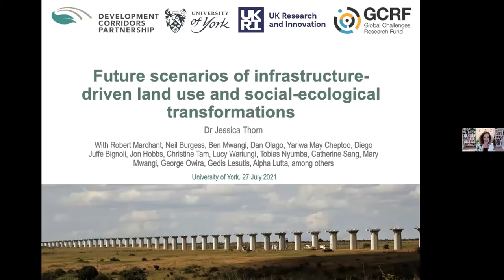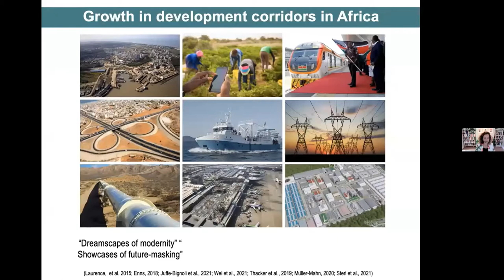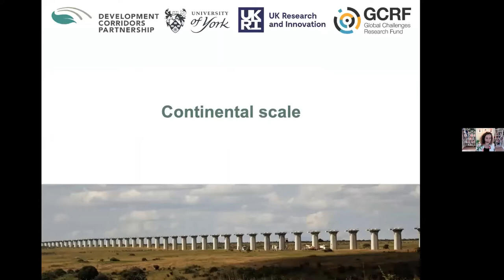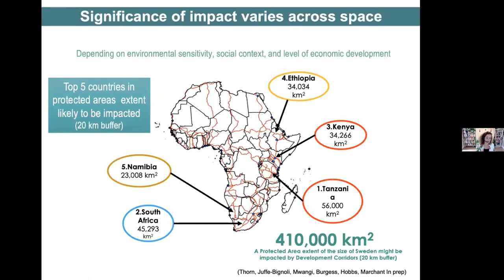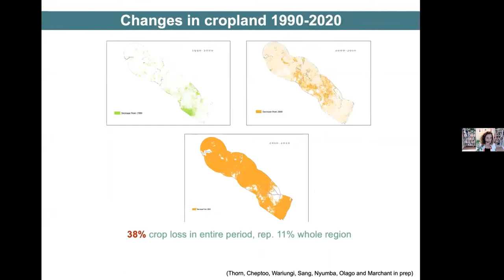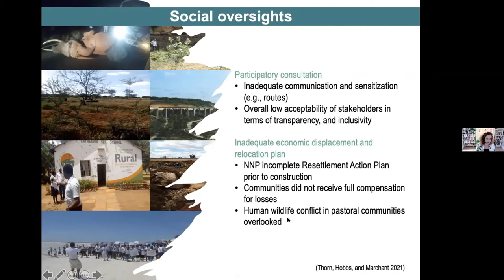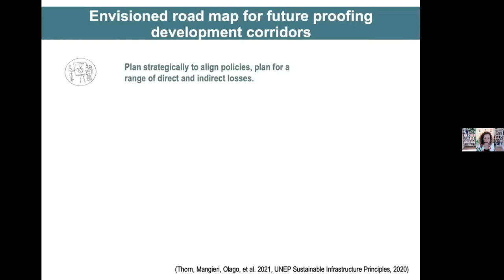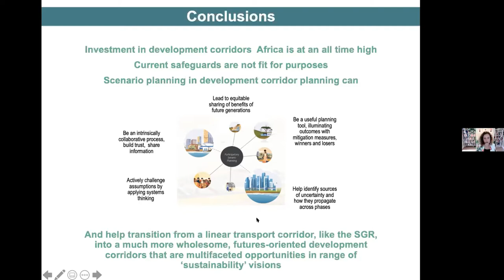Future scenarios of infrastructure-driven land use and social-ecological transformations| Dr J Thorn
The DCP, through its Kenyan partners the African Conservation Centre (ACC) and the Institute for Climate Change and Adaptation (ICCA) – University of Nairobi, conducted a series of webinars led by the researchers within the partnership, who shared their insights from ongoing work.

In this session, Dr. Jessica Thorn (Postdoctoral Researcher, University of York, UK) speaks about 'future scenarios of infrastructure-driven land use and social-ecological transformations'. She explores how investments in Africa's infrastructure are occurring very rapidly, and presents scenario planning as a tool that can consider present and past drivers, to forecast future challenges and get ahead of the problem before it arises.

Moderator: Prof. Rob Marchant
Professor of Tropical Ecosystems, York Institute of Tropical Ecosystems,
University of York, UK

Panelists:
Dr. David Obura (Founding Director of CORDIO East Africa)
Ms. Nkamunu Patita (Programme Coordinator, The Wildlife Foundation)
Dr. Caroline A. Ouko (Head Policy and Outreach, CETRAD)

In East Africa today, there is a visible growth in infrastructure development. Some of these projects are conceived as single purpose, utilitarian infrastructure projects, but increasingly, these individual projects are being aggregated as ‘development corridors’. These corridors criss-cross through
nations and provide platforms for delivering major economic and social benefits. The sustainability of these long-term investments can be greatly improved through effective social and environmental safeguards, ensuring benefits to all citizens, while conserving the unique biodiversity of East Africa.

The Development Corridors Partnership (DCP), established in 2017, is a project led by UNEP-WCMC that brings together partners from Kenya, Tanzania, China, and the UK, to conduct research and build capacity to improve development corridor decision-making, planning and management.